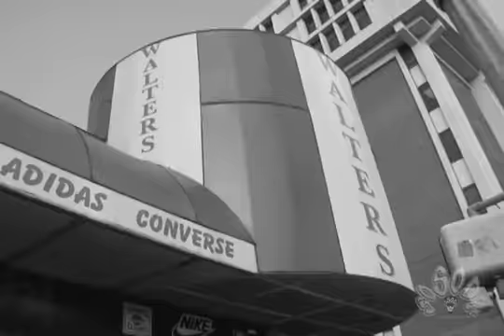In The Life of Jermaine Dupri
Webisode 1: Vibe Photo Shoot